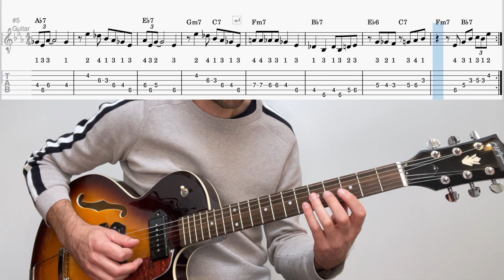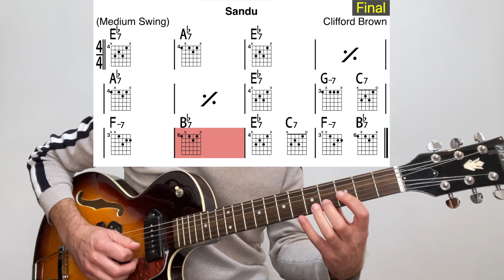Tuto blues jazz : Sandu, un thème de bœuf en Mi bémol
En bœuf, il arrive souvent qu'on tourne toujours autour des mêmes thèmes et des mêmes tonalités. Voici donc Sandu, un blues en Mi bémol composé par le trompettiste de jazz Clifford Brown qui va vous permettre de varier les plaisirs et les tonalités des blues ! Dans ce tuto, je vous détaille le doigté de guitare que j'utilise pour jouer ce thème de blues. Le guitariste Wes Montgomery le joue dans la tonalité de Fa dans l'album Movin' along et non Movin' on comme je le dis dans la vidéo.
On peut donc varier le répertoire de vos jam session en changeant de tonalité ce qui est important pour votre public et pour vous afin de mieux maîtriser une nouvelle tonalité. Vous trouverez le backing track avec la mise en place du thème et les accords qui défilent ainsi que le thème en PDF dans les dossiers de jazzetguitare. Si vous vous êtes déjà inscrit, réutilisez le lien que vous avez reçu lors de votre inscription.

🎶Accès GRATUIT ⬇️ les PDF et Backing Track de mes vidéos (dossiers jazzetguitare)

🎁 FORMATION OFFERTE ⬇️ pour faire le point sur vos connaissances en guitare jazz

Dans cette formation :
✔️ 1 kit PDF de 40 pages extrait de l’ebook « les outils de la guitare jazz »
✔️ 1 vidéo / jour pendant 6 jours pour faire des PROGRÈS RAPIDES EN GUITARE JAZZ

0:00 • Introduction
0:58 • Thème avec tablature
2:47 • Détails du doigté du thème
8:12 • Pourquoi travailler ce thème
9:46 • Dernière impro

⎯⎯⎯⎯⎯⎯⎯⎯⎯⎯⎯⎯⎯⎯⎯⎯⎯   MES FORMATIONS   ⎯⎯⎯⎯⎯⎯⎯⎯⎯⎯⎯⎯⎯⎯⎯⎯⎯⎯⎯

Mes formations vidéo:

COMPOSER ET HARMONISER À LA GUITARE AVEC DES ACCORDS FACILES